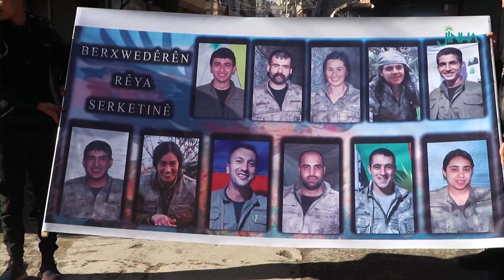أهالي الشيخ مقصود ينددون باستخدام تركيا الأسلحة الكيماوية